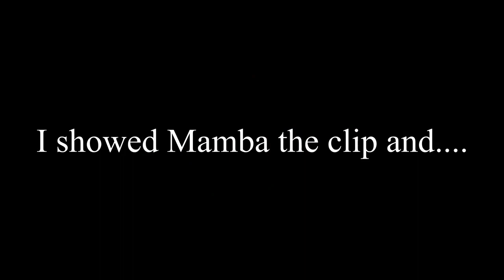"Zamasu has some of the best neutral."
Zamasu is SSSSSSS tier.

Follow the goat, FaisalDante!